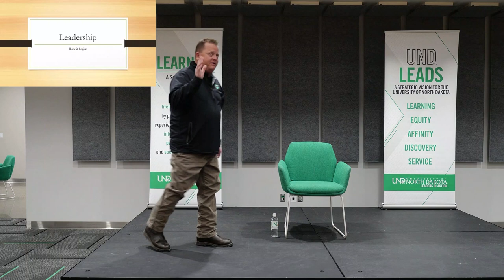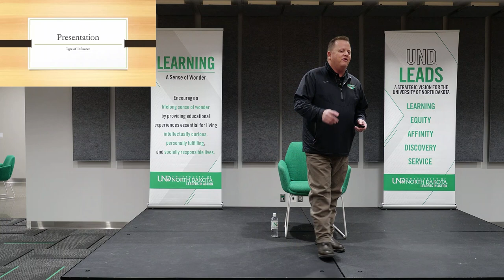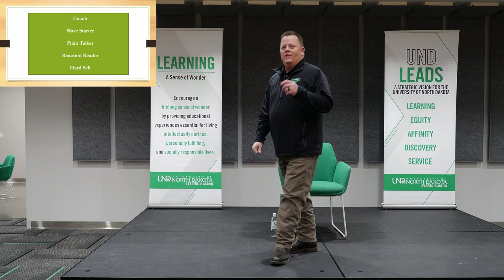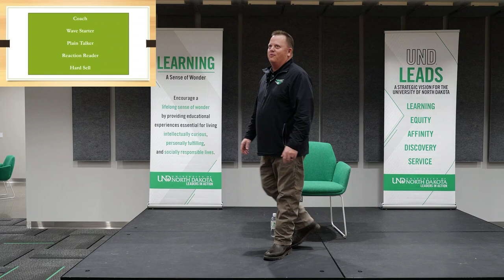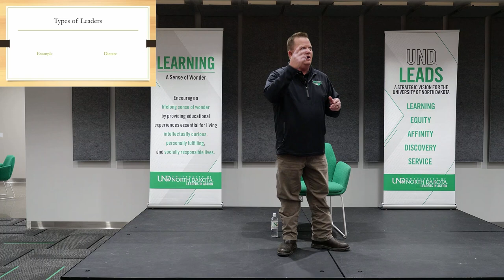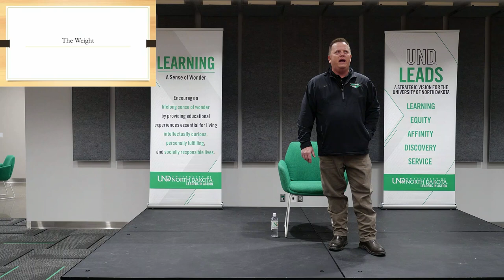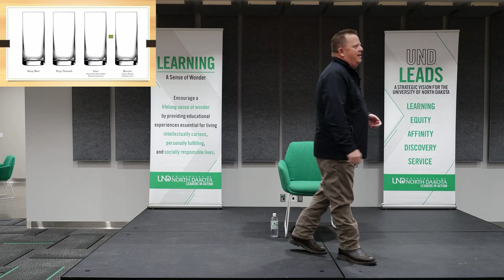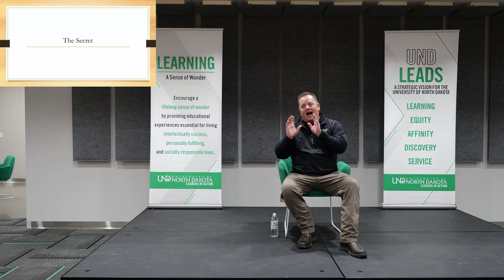UND 18:83 Speaker Series: Rob Brooks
Come and learn about leadership from a university/community leader during our 18:83 Speaker Series!  This week's speaker is Rob Brooks, who is the Associate Director of Bands at the University of North Dakota, where he is the Director of the “Pride of the North” Athletic Bands and Director of the 1:00 Jazz Ensemble.